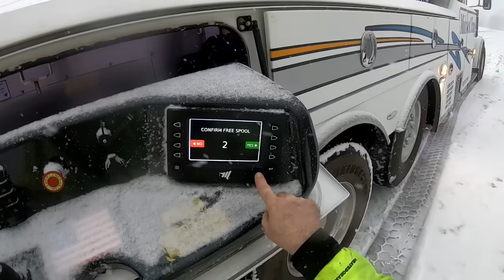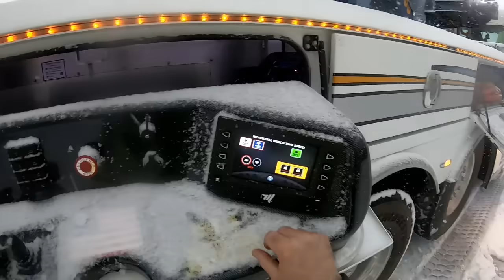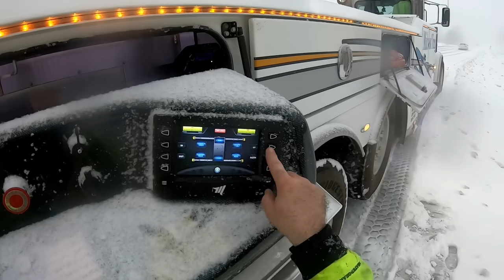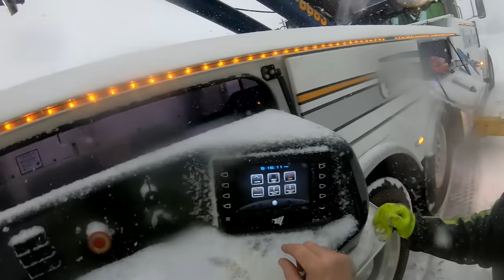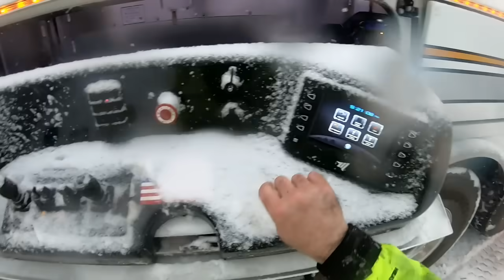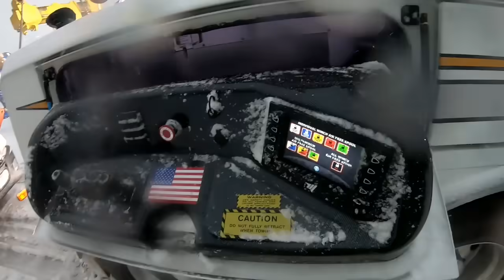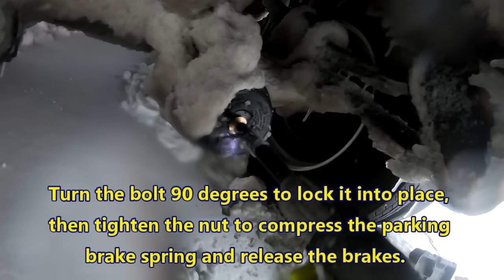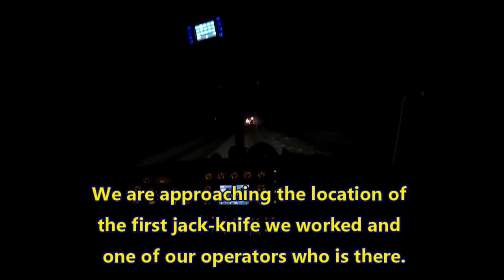Guardian Angel Working Overtime Two Jack knifes in the Snow Part 2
Working the 2nd of 2 Jack-knifes in a Winter Storm!!!